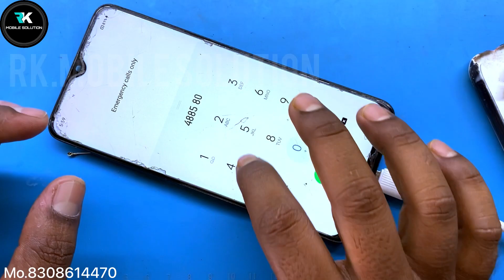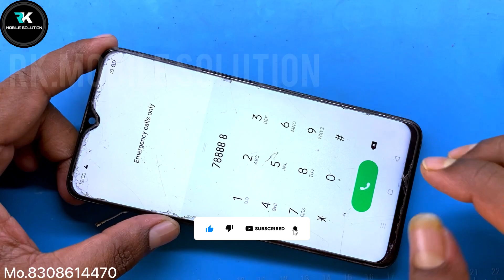All Realme oppo vivo mi on off problem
all realme phone charging me on hota hai chargin se nikalne par mobile bandh ho jata hai
all mi phone charging me on hota hai chargin se nikalne par mobile bandh ho jata hai
all oppo phone charging me on hota hai chargin se nikalne par mobile bandh ho jata hai
all vivo phone charging me on hota hai chargin se nikalne par mobile bandh ho jata hai
realme c2 charging me on hota hai chargin se nikalne par mobile bandh ho jata hai
vivo y12 y15 y19 charging me on hota hai chargin se nikalne par mobile bandh ho jata hai
realme 2 realme 2 pro charging me on hota hai chargin se nikalne par mobile bandh ho jata hai
vivo y91 y93 y95 charging me on hota hai chargin se nikalne par mobile bandh ho jata hai
mi 9 mi9a mi9c charging me on hota hai chargin se nikalne par mobile bandh ho jata hai